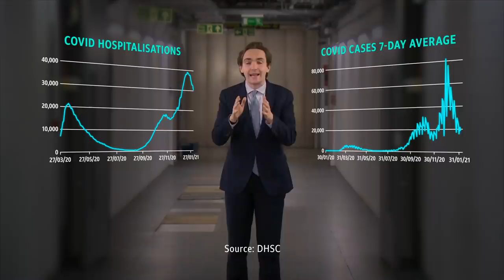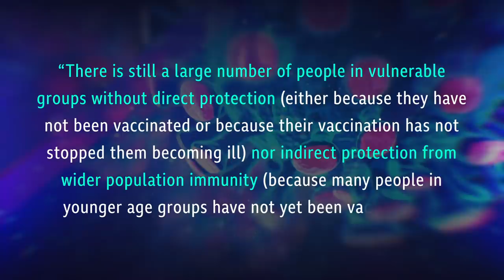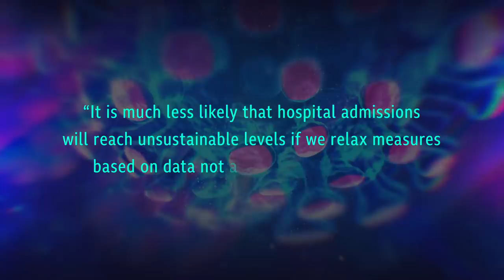How likely are foreign holidays this summer? - BBC Newsnight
With Covid-19 cases falling and vaccinations rising, what will it take to start travelling again this summer? And can international travel resume without ‘vaccine passports’?

The possibility of giving people ‘vaccine passports’ to allow a return to international travel is being debated in the UK and elsewhere.

The UK government is yet to say it would support such a move, but former prime minister Tony Blair and Greek leader Kyriakos Mitsotakis are among those calling for their introduction.

With the government confirming all over-50s in UK to be offered vaccine by May, what’s the likelihood of international travel plans this summer?

Newsnight’s Policy Editor Lewis Goodall reports. Kirsty Wark is joined by Dr Mike Tildesley, member of SPI-M, which provides infectious disease modelling evidence to SAGE, Spanish MEP who sits on the EU's committee on transport & tourism José Ramón Bauzá and Assistant Professor in Global Health Policy and LSE, Clare Wenham.